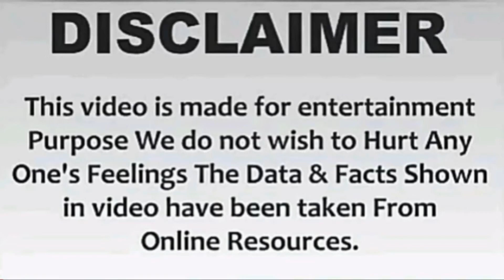Anup Soni Vs Sanjeev Tyagi l Crime Patrol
@Fil Kuch Alag Sa 🇳🇪
Hey💓I Am @MrAasifkhan
Welcome To Apna YouTube Channel 💟

Contact @Yhoo. com